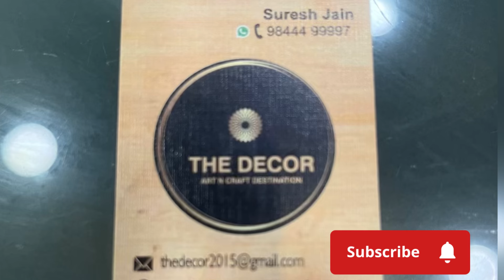The Decor: Art & Craft Destination|| Chikpet,Bangalore ​|| Mr.Suresh - 9844499997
The Decor: Art & Craft Destination || Chikpet || Bangalore ​|| Metal Wall Frame Collections

Shop Name: The Decor
                       Art and Craft destination
Address: Beside Maharaja Parking Complex